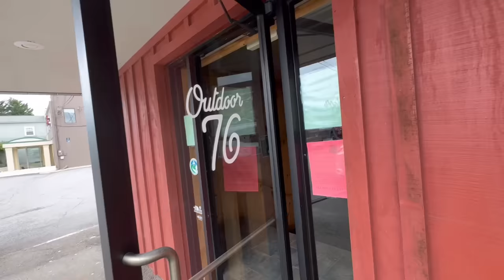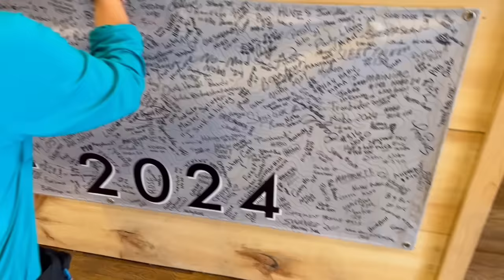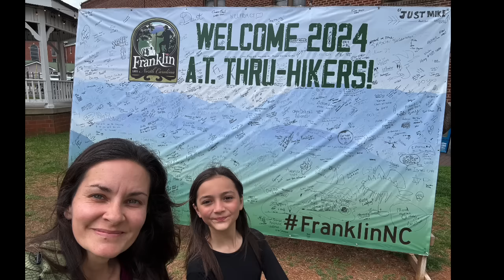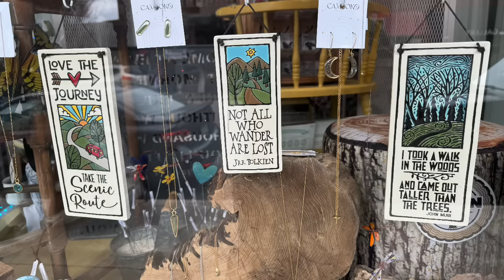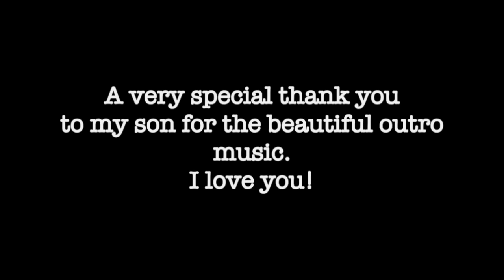Day Fifteen | Appalachian Trail Thru Hike 2024 | Nearo into Franklin!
Day 15!
After being on trail for 7 days, it’s time for a shower and washing of our clothes! Let’s explore Franklin and All in the Tramily Hostel.

Many of you have asked us how you can support us. First, your comments, kind words, prayers, and encouragement are more than enough and mean so much to us. Thank you! We love reading all the comments. We’re doing this together, y’all! 💙

Secondly, you can support our thru hike and our channel by giving directly to us:

KDelosSantos_WildFlowers

$KDSWildFlowers

Thanks again! We’re so glad you’re here!